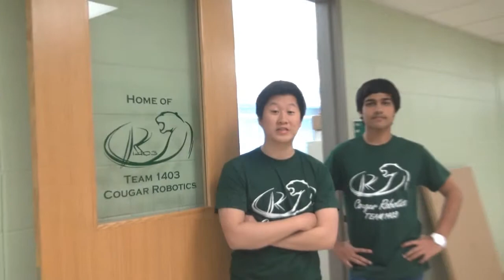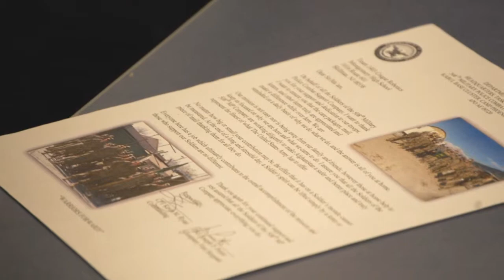FIRST Robotics Chairman's Award Video 2013